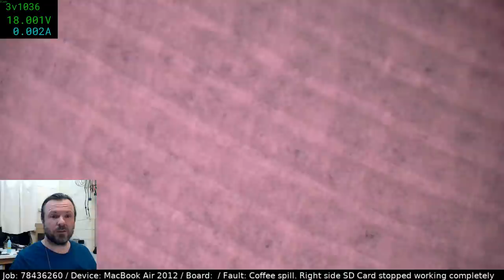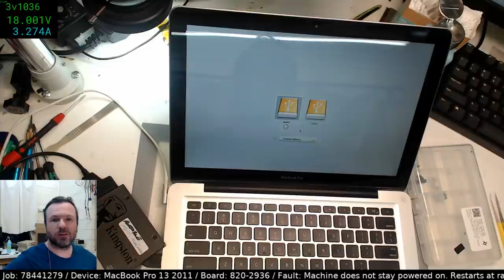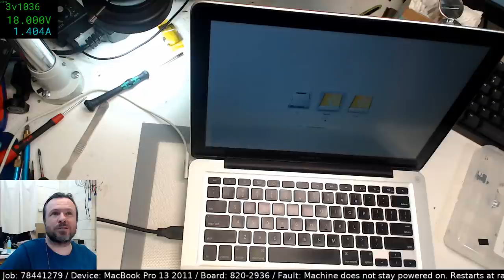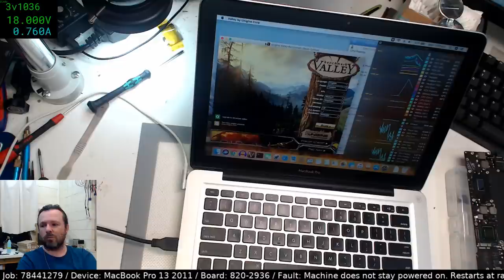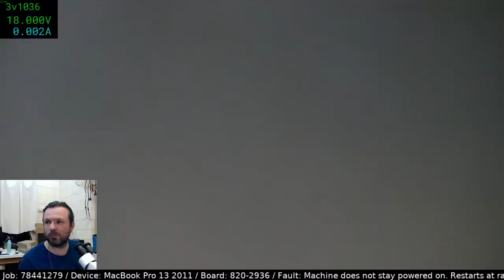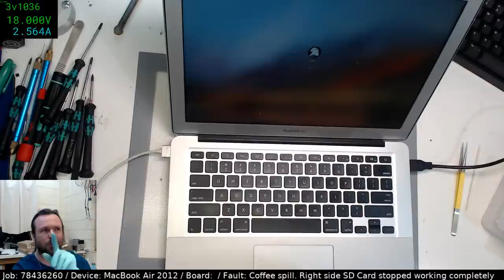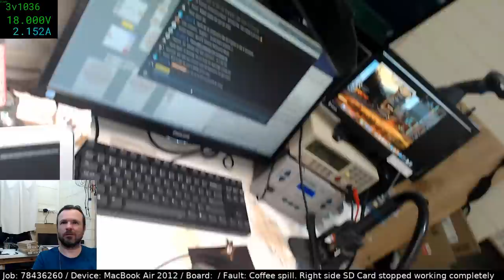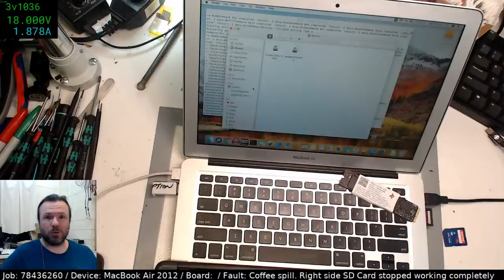#132 - Macbook Air A1466, Restore from a coffee spill :-o